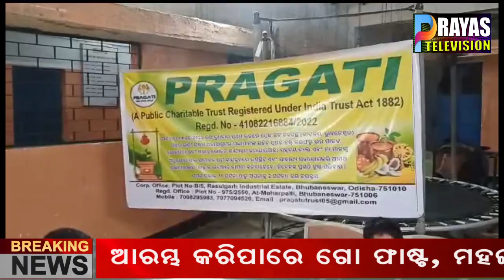ଓପନ ଲର୍ଣ୍ଣିଂ ସିସ୍ଟମ ଅନାଥାଶ୍ରମର ପିଲାମାନଙ୍କ ସହିତ ପ୍ରଗତି ଟ୍ରଷ୍ଟ ତରଫରୁ ରଜ ପାଳନ